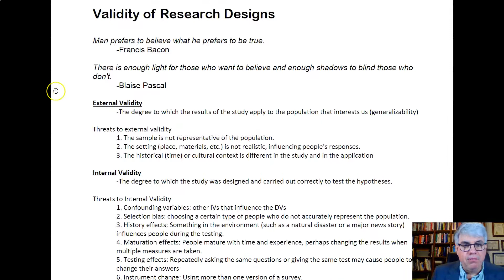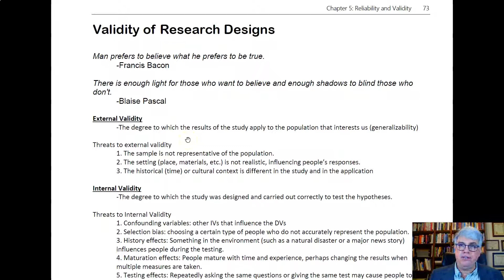Validity of Research Designs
This video explains what validity is when we're talking about designing research.
The text comes from from Research Methods and Survey Applications by David R. Dunaetz. You can find a free PDF of this book by googling the title or you can buy a hard copy on Amazon.